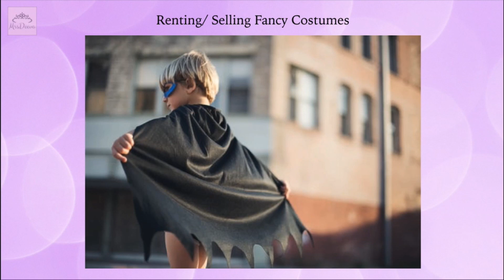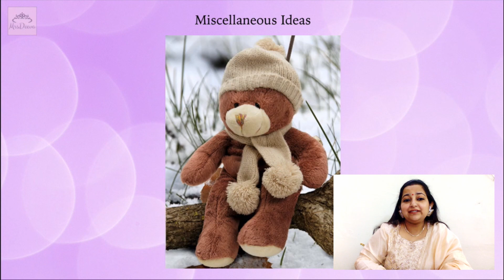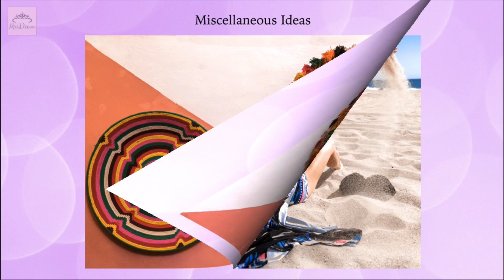How To Earn From Stitching/ Knitting Business From Home | 8 Super Simple Ideas | Housewives & Moms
Starting earning from home from Stitching and Knitting - All housewives and moms. 8 super easy home business ideas.

For further details you can whatsapp/telegram us at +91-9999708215

4. 5 Simple Business Ideas to Earn from Home Decoration | Work From Home | Housewives and Moms

5. How To Earn From Stitching/ Knitting Business From Home | 8 Super Simple Ideas | Housewives & Moms

6. Top 6 Ways To Earn Money From Your Extra Room | How To Earn Money At Home

7. 8 Super Easy Earning Ideas for Artists/ Painters/ Graffiti Or Doodling Expert | Work From Home

8. How To Start Your Event Management Business From Home | 9 Simple Earning Ideas | Housewives & Moms

9. How To Start Your Wedding Planning Business (HINDI AUDIO) | Step by Step Guide | Simple Ideas & Tips

10. How To Become Personal Stylist | Watch Now If you Love Dressing Up | Housewives&Moms| Earn From Home

11. How To Become A Storyteller | 8 Easy Home Business Ideas | Housewives & Moms | Earn From Home

12. How To Earn Money From your Big Garden/ Open Space | 4 Super Easy Business Ideas | Housewives&MOMS